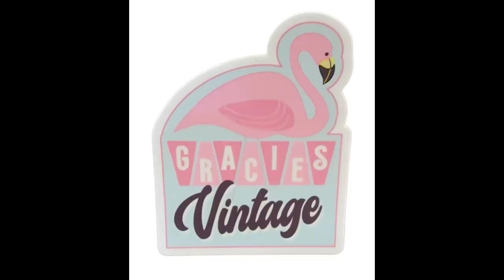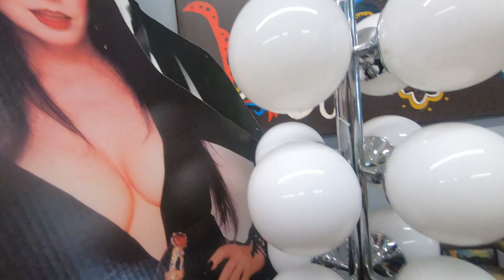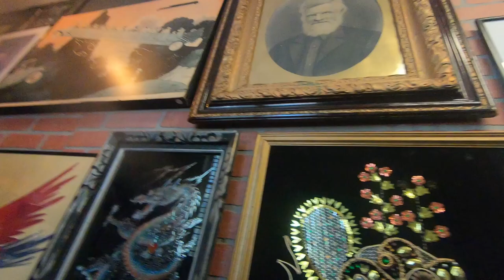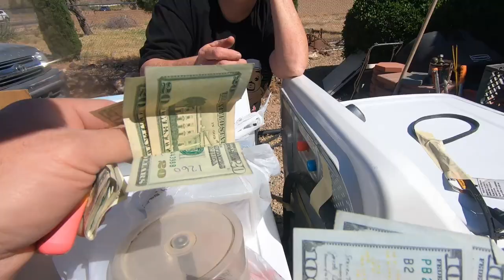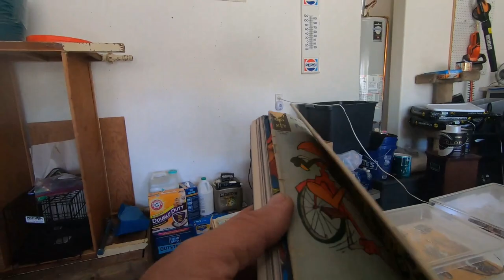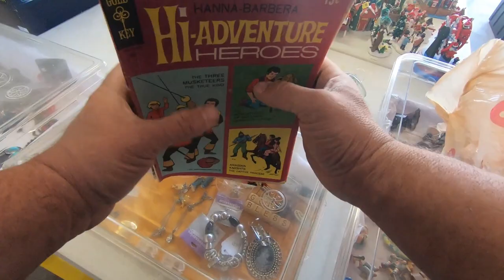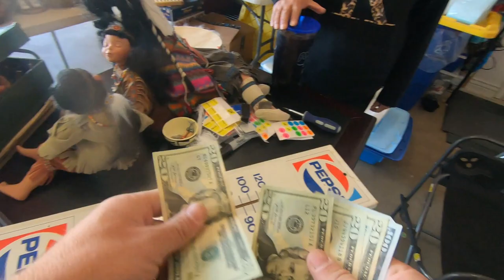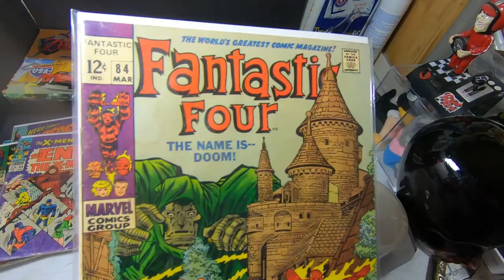I bought the whole collection!!!!!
This is episode 4!! this week I give a special shout out to the birthday girl Leah from Gracies vintage! then I go on my treasure hunting journey seeking the best gems that any garage sale can hold. luckily I was able to find a collection of games that survived the years, and scored BIG!